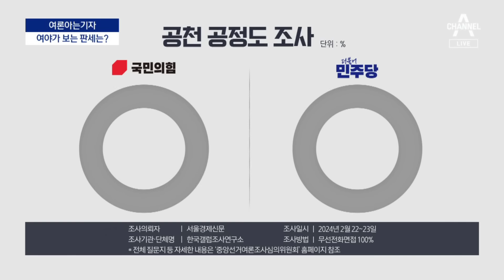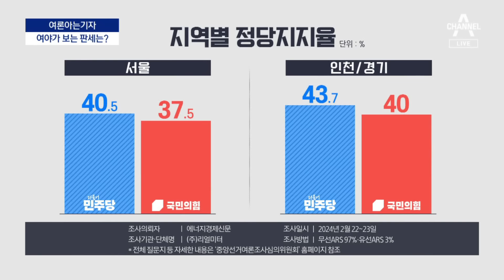[여론 아는기자]1년 만에 엇갈린 양당 지지율 추이 | 뉴스A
[여론 아는기자]1년 만에 엇갈린 양당 지지율 추이

최근 발표된 여론조사를 보면 모두 그런 건 아니지만, 국민의힘 지지율은 상승세, 민주당은 하락세를 보이고 있습니다. 여론 추세에 변화가 있는 것처럼 보일 수도 있지만, 양당은 선거는 이제부터라며 신중한 반응입니다. 어떤 이유 때문인지 여론 아는기자 이현재 기자가 짚어드립니다.

〈평일〉
08시 00분 라디오쇼 정치시그널 (유튜브 라이브)
08시 50분 김진의 돌직구 쇼
10시 20분 김진의 더라방 (유튜브 라이브)
12시 00분 뉴스A 라이브
15시 50분 강력한 4팀
17시 20분 뉴스TOP10
19시 00분 뉴스A

〈주말〉
12시 00분 토요랭킹쇼·뉴스A 라이브
17시 40분 뉴스TOP10
19시 00분 뉴스A

〈평일〉
08시 00분 라디오쇼 정치시그널 (유튜브 라이브)
08시 50분 김진의 돌직구 쇼
10시 20분 김진의 더라방 (유튜브 라이브)
12시 00분 뉴스A 라이브
15시 50분 강력한 4팀
17시 20분 뉴스TOP10
19시 00분 뉴스A

〈주말〉
12시 00분 토요랭킹쇼·뉴스A 라이브
17시 40분 뉴스TOP10
19시 00분 뉴스A